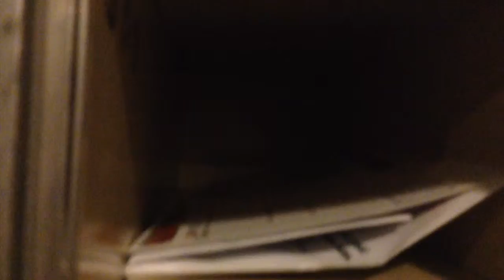Lionel and Wyatt run riot 2